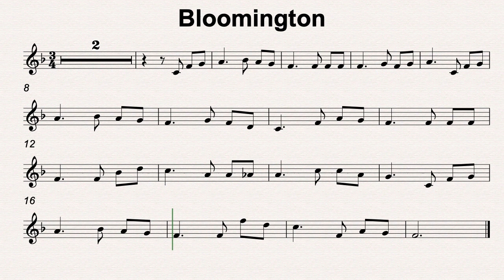F Maj 34 Bloomington 90bmp